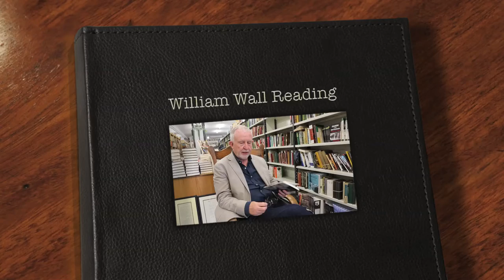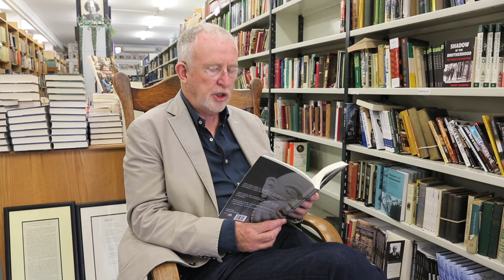William Wall reading at Kennys Bookshop - April 2016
William Wall reads from his new collection of much anticipated short stories entitled 'Hearing Voices, Seeing Things' at Kennys Bookshop, April 2016.

Search for books by William Wall with free delivery worldwide on Kennys.ie

WILLIAM WALL is the author of four novels, including This is the Country (Sceptre), longlisted for the Man Booker Prize; three collections of poetry; and one volume of short stories. He has won the Virginia Faulkner Award, The Sean O’Faoláin Prize, several Writer’s Week prizes and The Patrick Kavanagh Award. He was shortlisted for the Young Minds Book Award, the Irish Book Awards, the Raymond Carver Award, the Hennessy Award and numerous others. His work has been translated into many languages, including Italian, Dutch, Portuguese, Latvian, Serbian and Catalan. In 2014 William was part of the Italo-Irish Literature Exchange, organised through The Irish Writers’ Centre, which toured Italy with readings in Italian and English. In March 2010 he was Writer in Residence at The Princess Grace Irish Library, Monaco. He was a 2009 Fellow of The Liguria Centre for the Arts & Humanities. He lives in Cork.